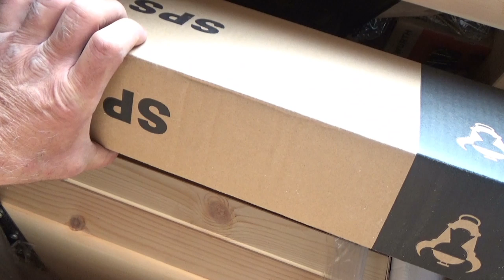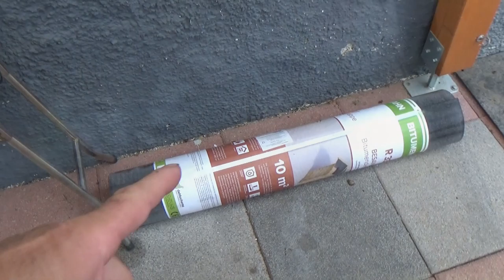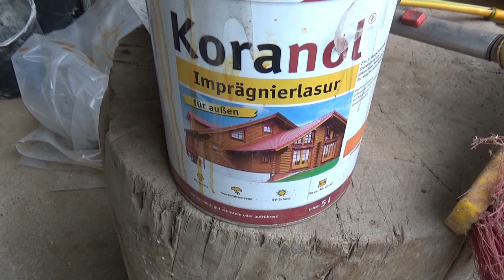Projekt Grillkota Teil 26 - Der Grilljunky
Heute hat mal alles geklappt 😁 . Der Beton ist gekommen und die Grillkota steht auch in der Halle und Garage verteilt 😉 .